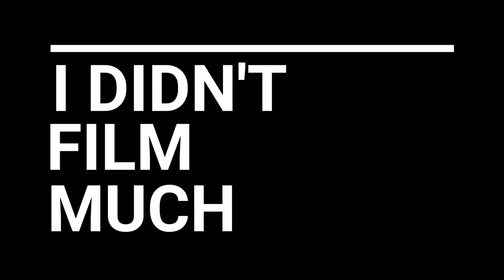PRAGUE SPEEDWAY: May 2018 [VEDA DAY 11]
This year has been WILD!

I flew to Prague to specifically go to the Speedway. It's the first time I've been & I tell you what it was something I can't explain. If you love speedway like I do you know what it means to see a Grand Prix LIVE! I'm so happy with the photos I took. Shame I didn't film more, have to remember that for next time.

Enjoy this vlog. I'm loving this!

Come say "Hi!" on my other Social Medias:

➤Musical.ly: @lozzierandomer